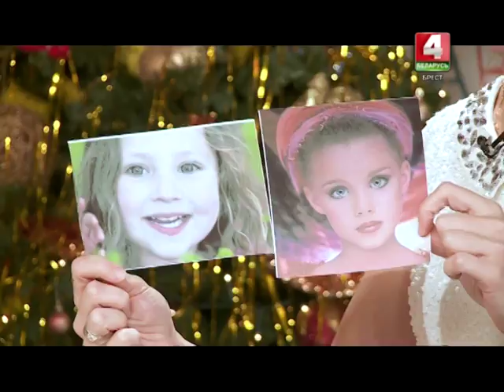Детское время 26-12-17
Привет, мальчишки и девчонки! Новый год уже совсем скоро и вы должны быть готовы его встретить. Поэтому, вам, наверняка, пригодятся советы ведущих Златы и Маши, как удивить необычным новогодним макияжем. Смотрите внимательно и будьте самыми красивыми!